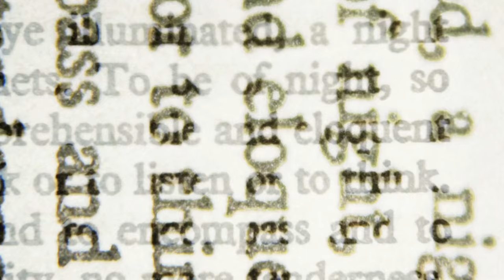Better Sex in 120 Seconds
Writing about sex can be one of the biggest challenges a novelist faces. New York Times bestselling author Lou Aronica offers a simple trick that delivers powerful results.
Lou Aronica has thirty-three years of high-level experience in the book business. He was Publisher of two of the industry’s largest imprints, Avon Books and Berkley Books, and Deputy Publisher of a third, Bantam Books. As a writer, he is the author of twenty-four books, including the New York Times nonfiction bestsellers The Element and Finding Your Element (with Ken Robinson), and the nonfiction national bestseller The Culture Code (with Clotaire Rapaille), the USA Today bestselling novel The Forever Year, and the national bestselling novel Blue. Lou is also former president of Novelists Inc.